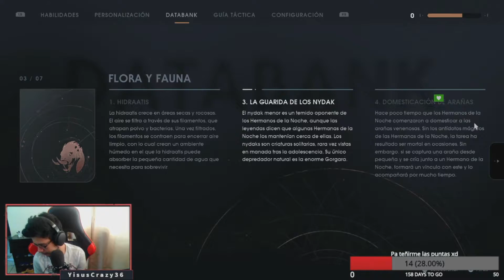Pelea contra el Boss Gorgola! #18 - "S.W. Jedi: Fallen Order" - Campaña Completa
🔴Episodio numero 18 de la serie de  Star Wars Jedi: Fallen Order :D

Yo:
Soy un estudiante de Sistemas Computacionales en el Tecnológico de Morelia y tengo 22 años.
Me gusta jugar videojuegos y cagarme de risa de todo en general, así que jalate y vamos a divertirnos o que? te da frio?

PC:
Procesador: i5 9400f
Disco duro: 1 TB
SSD: 240 GB
Targeta grafica: 1060 6 gb
Ram: 16 gb
Fuente de poder: 750w corsair m
Tarjeta madre: Asus Intel B365